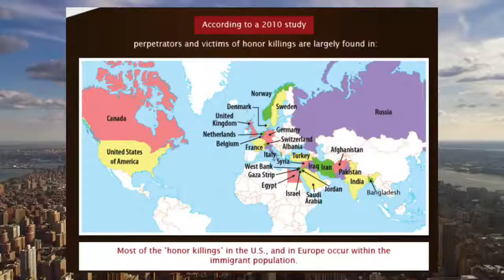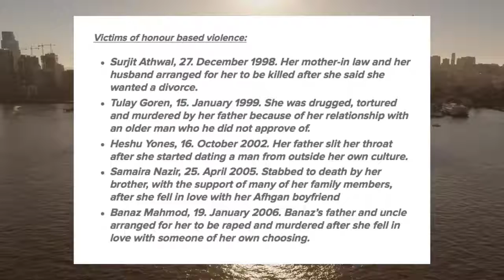2017-10-28: LukeReid - Honour killings